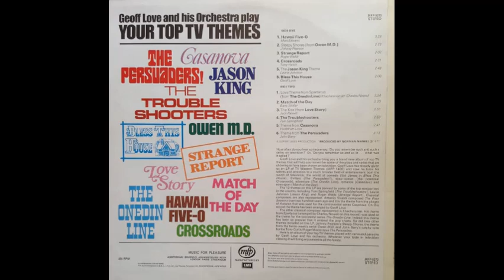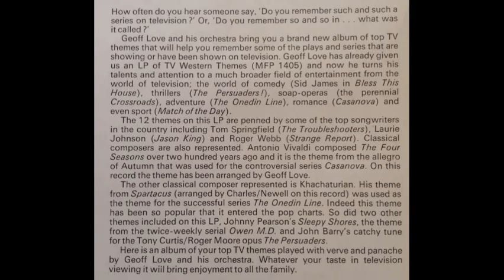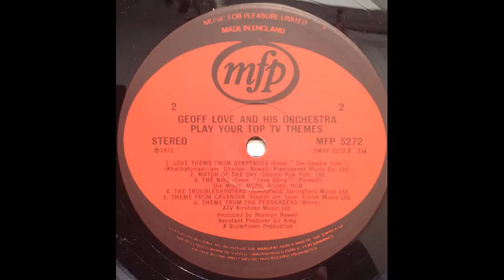Geoff Love & His Orchestra - The Troubleshooters [1972]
Track 10, of 12, from the 1972 album "Your Top TV Themes".